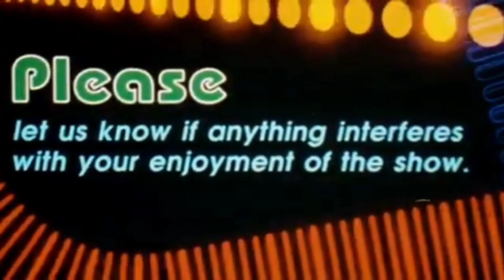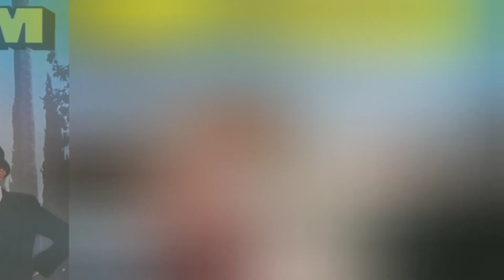Renegades Reviews - Episode 557 (Lipstick & Dynamite: The First Ladies of Wrestling)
Today on the Casa D18 Studios Channel, it's the first of the month, so it's time for a New Theme here on Renegades Reviews.  With WrestleMania on the horizon, "The Renegade" thought it only fitting to pay homage to the WWE Hall of Famers that have Starred in Movies.  Join J.J. today as he takes a look at "Lipstick & Dynamite" which tells the tales of 6 Female Wrestlers, including The Fabulous Moolah (1995 WWF Hall of Fame Inductee), and Mae Young (2008 WWE Hall of Fame Inductee).